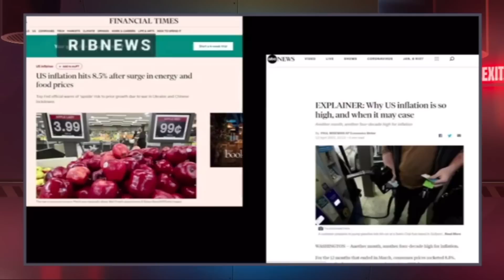ماله کشان ۲۰:۳۰ در آمریکا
این ویدئوها بخش‌های کوتاه مونولوگ برنامه چندشنبه است که به صورت زنجیر به هم وصل می‌شن و کل مونولوگ رو شکل می‌دن، در اینجا این بخش‌ها رو می‌تونین با ادیتی متفاوت از برنامه اصلی ببینین